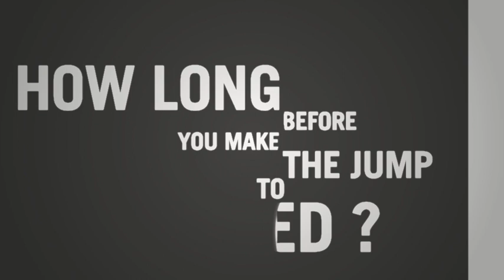Typomotion / STAR WARS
first exercise in after effects|type in motion |fhpotsdam | mediabasics